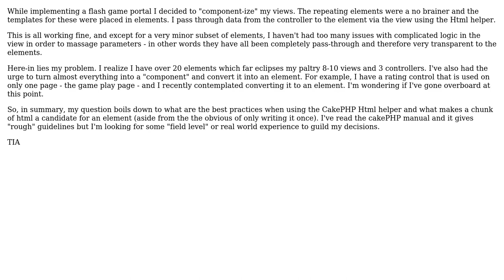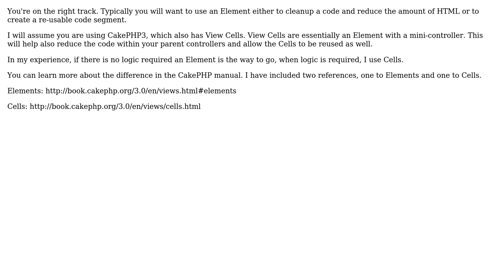Software Engineering: CakePHP - Element Overkill (2 Solutions!!)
Software Engineering: CakePHP - Element Overkill

With thanks & praise to God, and with thanks to the many people who have made this project possible! | Content (except music & images) licensed under CC BY-SA | Music | Images & others | With thanks to user Stephan user Scott Mc user NexusRex and the Stack Exchange Network Trademarks are property of their respective owners. You are responsible for your own actions.